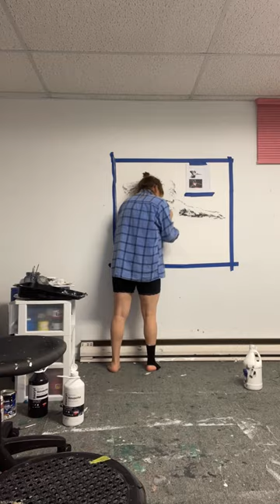Painting Raven Saunders with a baseball as a paintbrush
- 40" x 34", acrylic paint on Canson Canva paper. The painting was made with a baseball as a paintbrush. A paintbrush was used to further highlight the marks made with the baseball.

Raven Saunders is an American track and field athlete who competes in the shot put and discus throw. She became the first Olympic athlete to defy protest rules on the podium when she collected her silver medal.